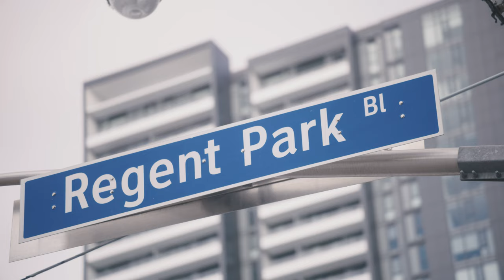Training with Canada’s future soccer stars at Regent Park United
We collaborated with adidasCA, Jahkeele Marshall-Rutty and Regent Park United to showcase how soccer is uniting diverse communities as we all come together to enjoy the sport!